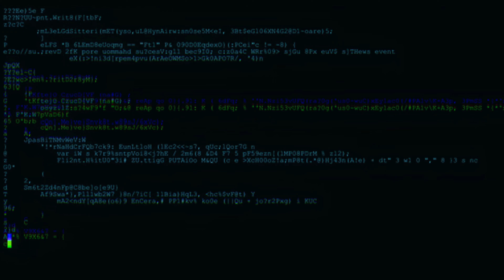Hypnotized (Teaser)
What if I told you I'm coming to save you from something you don't understand yet?
What if I told you the pain you are feeling is something created by yourself to
Escape from what you were being and to become a better you?
You should just trust the process and than